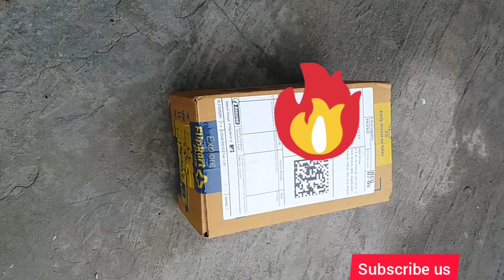Cello Technotip pen . Unboxing video of cello technotip pen orderd on flipkart